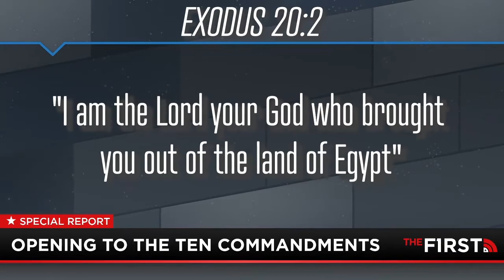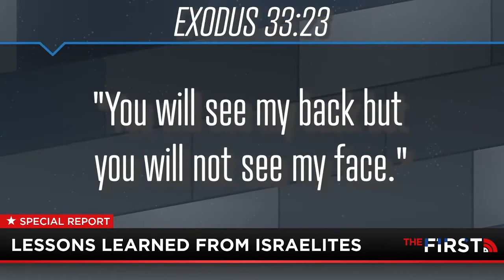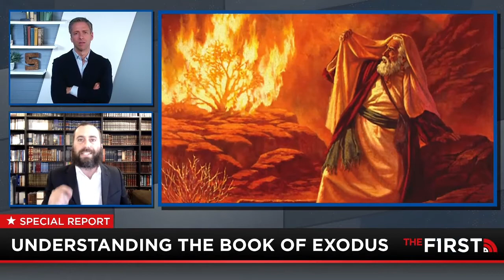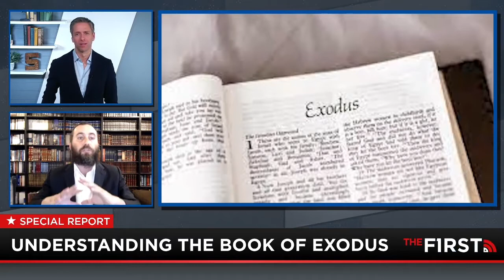Really Relevant Bible Messages on the News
One common question asked particularly by those who are not actively involved in religious observance is "What relevance does the Bible have to modern life?"

The First TV, which is Bill O'Reilly's new news network, did a series on the relevance of the Book of Exodus. American talk show host Dennis Prager was one of several guests interviewed for the series. Mike Slater, the host of the show, also connected with Florida shliach and author, Rabbi Pinchas Taylor.

Rabbi Taylor explains the relevant meaning of the first of the Ten Commandments, as well as God's dialogue with Moses about only being able to see Him from "the back."

This video is an excerpt from the segment.

SPEAKING ENGAGEMENTS!